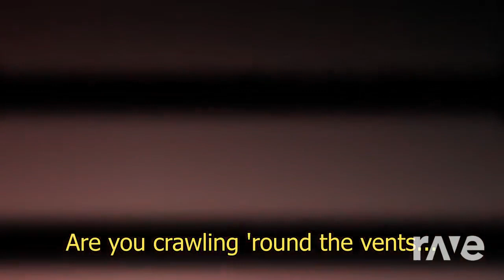Mashup | RichaadEB, CG5 x Rockit Gaming - Lyin' 2 Insecurity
Some art by the mashups and egf